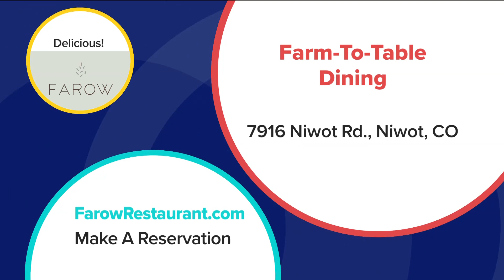Farow - Farm to Table Restaurant - February 14, 2023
Make your farm to table reservation at FarowRestaurant.com.